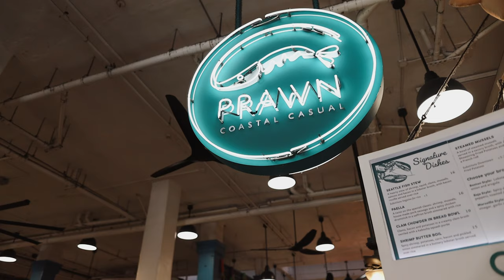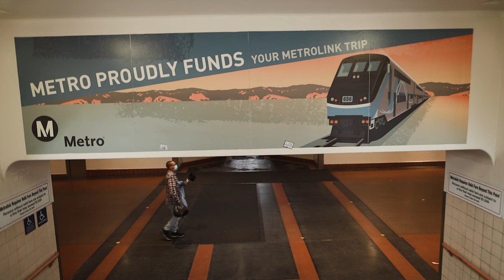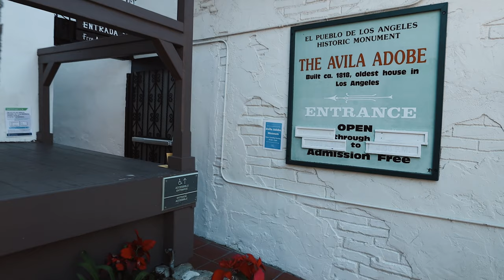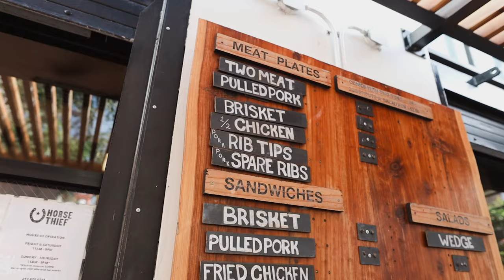10 Amazing Historical Sights to See in Downtown, LA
In the city of Angels, possibilities are endless, and those that look beyond the glitz and glam of Hollywood will find much more than a materialistic surface, they’ll find a real city, with real people and real history.

To experience the raw and organic life of Los Angeles, I highly recommend stopping into the historic core of the city in Downtown LA!

Here are some important timestamps from this video and places I recommend visiting in DTLA!

1:37 - Union Station, Downtown Los Angeles
2:21 - Los Angeles Metro Rail | LA Subway
2:43 - Historic Mural at Union Station | City of Dreams
2:57 - El Pueblo de Los Angeles Historical Monument
3:31 - Olvera Street | Mexican Marketplace
3:39 - Avila Adobe
4:45 - Grand Central Market
5:28 - Horse Thief BBQ
5:55 - Clark Street Bakery
6:04 - Kanelbulle | Swedish Cinnamon Bun
6:20 - Angels Flight Railway

My Channel Intro is also a free-use song. “Outside” by Ikson.